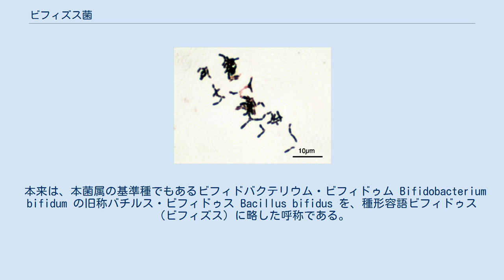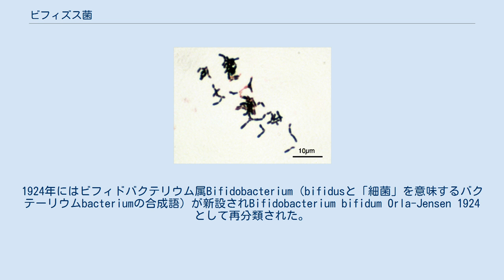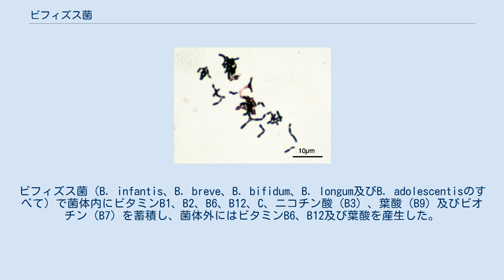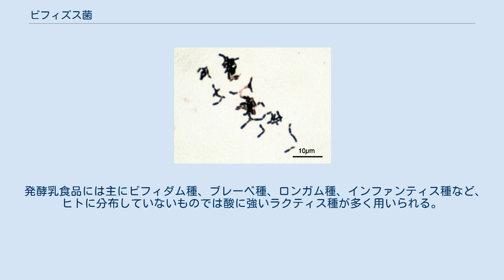ビフィズス菌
ビフィズス菌とはグラム陽性の偏性嫌気性桿菌の一種で、放線菌綱Bifidobacteriales目Bifidobacterium属に属する細菌の総称。
 本来は、本菌属の基準種でもあるビフィドバクテリウム・ビフィドゥム Bifidobacterium bifidum の旧称バチルス・ビフィドゥス Bacillus bifidus を、種形容語ビフィドゥス（ビフィズス）に略した呼称である。
この種は、ビフィドバクテリウム属への変更により種形容語がビフィドゥム（ビフィダム）に変わったため、現在ではビフィダム菌と呼ばれるが、この種のみをビフィズス菌と呼ぶこともある。
 全ての動物の腸内に生息し、人間の腸管にはB. bifidum、B. breve、B. infantis (B. longum subsp. infantis に再分類)、B. longum、B. adolescentisの5種が棲息する。
 特に母乳栄養児の糞便に多く存在する。
正常な母乳栄養児の腸内細菌叢はビフィズス菌が極めて優勢である。
腸内のビフィズス菌を旺盛にするために、母乳に含まれる乳糖やオリゴ糖などが有効である。
 1899年、フランス・パスツール研究所のティシエによって乳児の糞便中より発見された。
V字やY字に分岐した特徴的な形より、ラテン語で「二又の」を表すビフィドゥスbifidusという語が採用され、当初はバキルス・ビフィドゥスBacillus bifidusと呼ばれた。
「ビフィズス」という名称はこのときの種形容語に由来する。
1924年にはビフィドバクテリウム属Bifidobacterium（bifidusと「細菌」を意味するバクテーリウムbacteriumの合成語）が新設されBifidobacterium bifidum Orla-Jensen 1924 として再分類された。
その後、本菌以外のビフィドバクテリウム属の細菌も同様にヒトの腸内細菌として、同様の役割を担っていることが明らかになり、ビフィドバクテリウム属に属する細菌の総称（= Bifidobacterium spp. あるいは bifidobacteia）としても、ビフィズス菌が用いられている。
 ビフィズス菌は、糖を分解して乳酸、酢酸を作るヘテロ乳酸菌の仲間でもある。
 米国ダノン社やデュポン社で行われているように、日本でも企業のマーケティング手法の一環として、特定の菌株にアルファベットと数字を組み合わせた名称を名付けて商標登録を行い、他社との差別化を図ろうとする試みがなされている。
結果として、「ビフィドバクテリウム・アニマリス亜種ラクティス」ではなく、BB-12といった「アルファベットと数字」が流通に使用される傾向にある。
 ビフィズス菌は、乳糖やオリゴ糖などを分解して乳酸や酢酸を産生して腸内のpHを顕著に低下させ、善玉菌として腸内の環境を整えるほか、花粉症などアレルギー症状の緩和にも貢献していることが分かってきた。
乳幼児に多いロタウイルスによる感染性腸炎の抑制をする可能性が報告されている。
 ビフィズス菌は、パントテン酸（B5）をそのまま利用できずパンテチンを必要とし、また、リボフラビン（B2）を必要とするとされる。
ビフィズス菌（B. infantis、B. breve、B. bifidum、B. longum及びB. adolescentisのすべて）で菌体内にビタミンB1、B2、B6、B12、C、ニコチン酸（B3）、葉酸（B9）及びビオチン（B7）を蓄積し、菌体外にはビタミンB6、B12及び葉酸を産生した。
ヒト（成人）の腸内の平均量のビフィズス菌の推定ビタミン産生量はビタミンB2、B6、B12、Cおよび葉酸で所要量の14-38%を占め無視できない割合と考えられる。
ただしビタミンB12だけについては、内因子と結びついたビタミンB12が吸収される回腸の部位からさらに遠位の大腸でビタミンB12が産生されているので、ヒトは大腸で作られたビタミンB12を十分に吸収することができない。
 伝統的な発酵食品の中にはビフィズス菌も混入している物もあるが、明示的な利用は1948年ドイツのマイヤーが製造した発酵乳が世界初である。
 発酵乳食品には主にビフィダム種、ブレーベ種、ロンガム種、インファンティス種など、ヒトに分布していないものでは酸に強いラクティス種が多く用いられる。